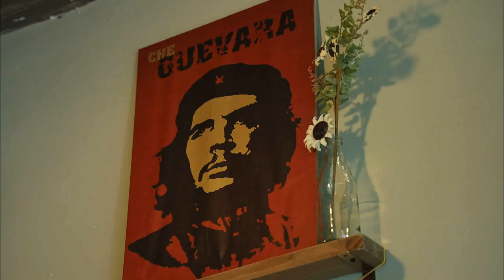제주시 외도동 맛집_로빠 비에하(라아바나)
라아바나

주소 : 제주 제주시 도내근길 28
영업시간 : 매일 11:30 - 21:00 Last Order 20:00
             토요일 11:30 - 21:00 Last Order 20:00
*일요일 휴무*
주메뉴 : 로빠 비에하, 쿠바 샌드위치